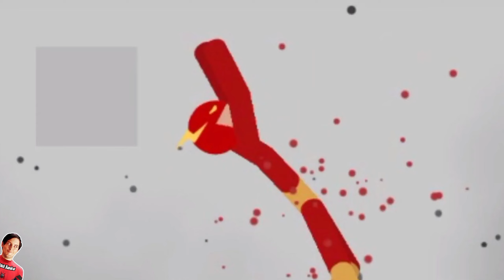stickman dismounting | big stick vs stick kombat | like a boss compilation #1